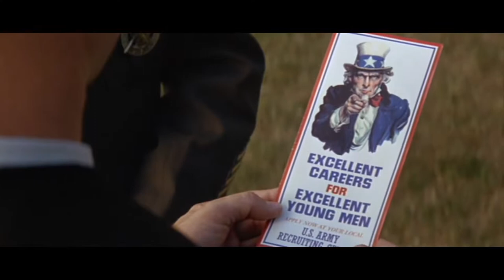Forrest Gump [1994] | Trailer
"Forrest Gump, While not intelligent, has accidentally been present at many historic moments, but his true love, Jenny, eludes him"

Forrest, Forrest Gump is a simple man with little brain activity but good intentions. He struggles through childhood with his best and only friend Jenny. His 'mama' teaches him the ways of life and leaves him to choose his destiny. Forrest joins the army for service in Vietnam, finding new friends called Dan and Bubba, he wins medals, starts a table tennis craze, creates a famous shrimp fishing fleet, inspires people to jog, create the smiley, write bumper stickers and songs, donating to people and meeting the president several times. However this is all irrelevant to Forrest who can only think of his childhood sweetheart Jenny. Who has messed up her life. Although in the end all he wants to prove is that anyone can love anyone.

Cast: Tom Hanks, Robin Wright Penn, Gary Sinise, Mykelti Williamson, Sally Field, Rebecca Williams, Michael Conner Humphreys, Harold G. Herthum
Studio: Paramount Pictures
Director: Robert Zemeckis
Screenwriter: Eric Roth
Genre: Comedy, Drama, Romance

Studio: Paramount Pictures
Director: Robert Zemeckis
Screenwriter: Eric Roth